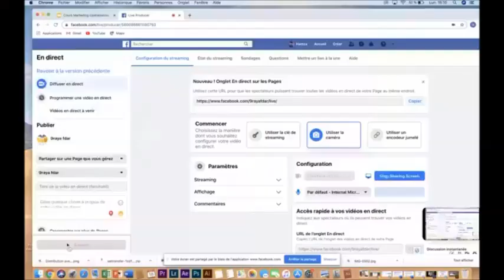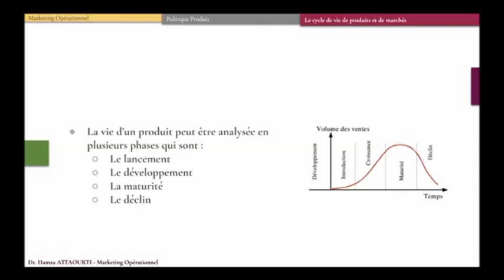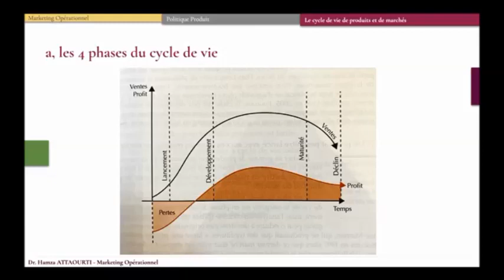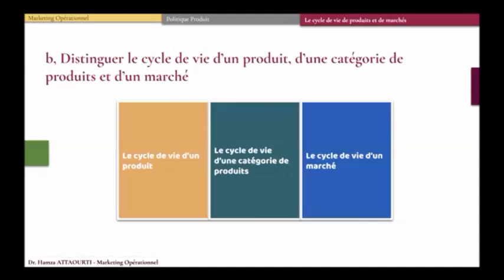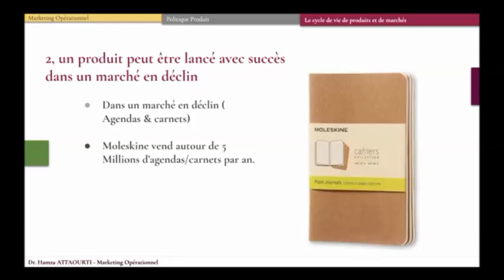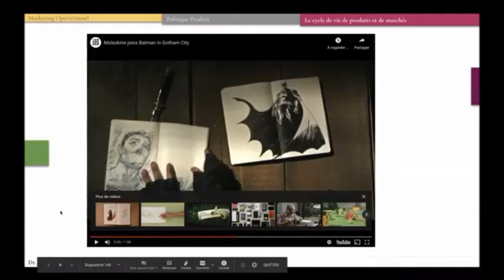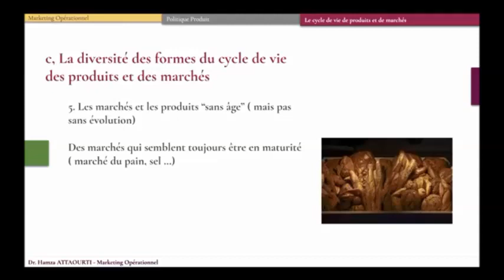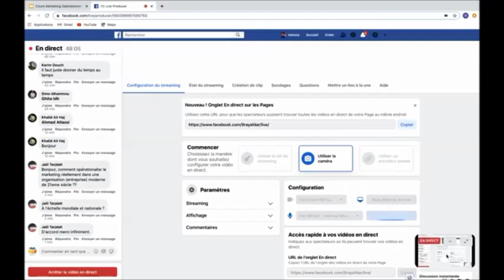Marketing Opérationnel Pr: ATTOUARTI Hamza séance: 7